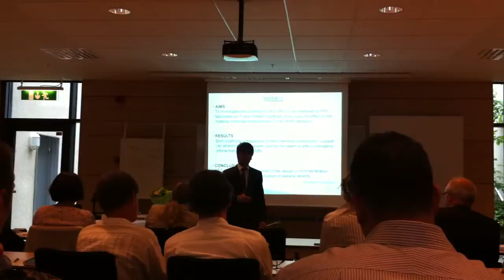Dr. Giuseppe Maria de Peppo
PhD viva - Human Embryonic Stem Cells for Bone Engineering Applications.7